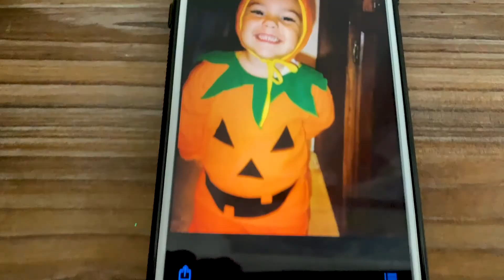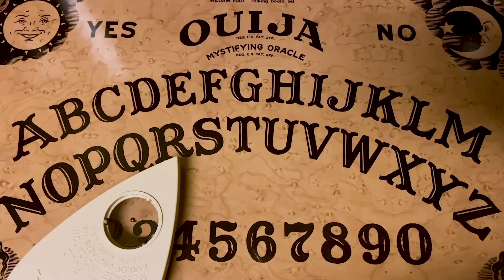October Challenge - Miranda